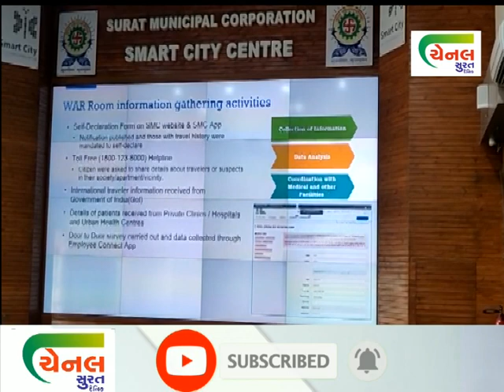લોકડાઉન બાદ આંશિક છુંટછાંટ આપવામાં આવે ત્યારે કેસ માં વધારો થાય તો શું કરવું તેના પર ચર્ચા કરી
ચૅનલ સુરત .